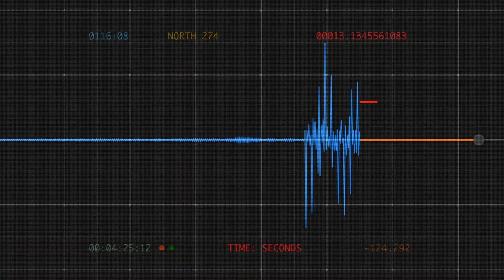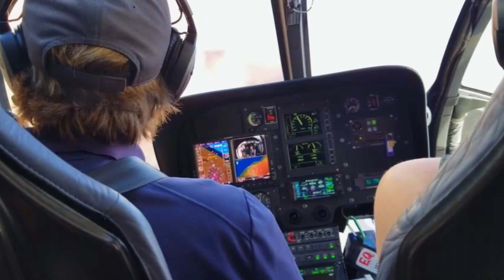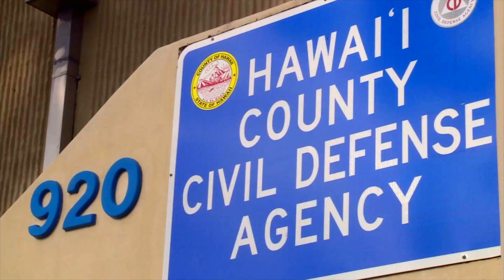How Scientists Knew Hawaii's Kilauea Was About to Erupt 🌋 Volcanoes | Smithsonian Channel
Since April 2018, scientists had noticed signs that Hawaii's Kilauea, one of the world's most monitored volcanoes, might be close to erupting. On May 3rd, their predictions were justified in the most devastating manner.